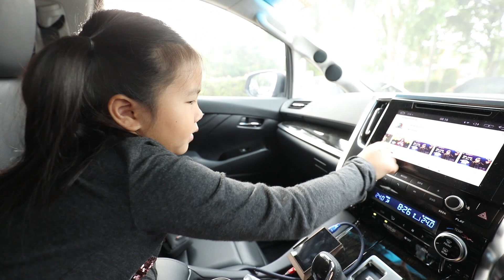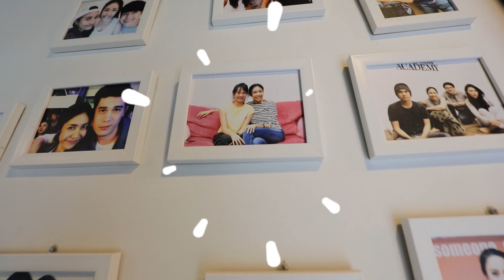เด็กจิ๋วเรียนการแสดงโรงเรียนครูเงาะ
ปิดเทอมนี้เด็กจิ๋วไปเรียนการแสดงที่โรงเรียนของครูเงาะเหมือนปีที่แล้วค่ะ คราวนี้จะมีโชว์อะไรมาให้เราดูกันนะ